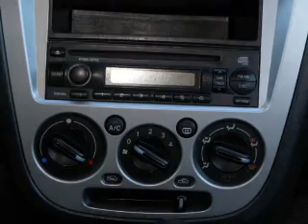2002 SUBARU IMPREZA WAGON - Carson City NV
A Northern Nevada automotive mainstay since 1984, Michael Hohl Honda Subaru offers a complete lineup of Honda, Subaru and Used vehicles and services for Carson City, Reno, Sparks, Minden, Gardnerville, Truckee and Lake Tahoe. New Hondas/Subarus, Certified Pre-owned vehicles and Used vehicles of all makes are available for sale and lease.

Year: 2002
Make: SUBARU
Model: IMPREZA WAGON
Trim: 5DR WGN OUTBACK SPORT AUTO
Engine: 2.5 liter H4 16 valve MPFI SOHC
Transmission: AUTOMATIC
Color: GOLD
Mileage: 123304
Address:
4500 N. Carson St.

Our knowledgeable and courteous staff have many years of experience and are committed to offering you a positive and unique shopping experience. We also have on the premises complete Parts and Service Departments. Michael Hohl Honda Subaru is located at 2800 / 2910 S Carson St, Carson City NV 89701. Michael Hohl Honda Subaru, a Michael Hohl Automotive Company, is your source for unparalleled transportation needs.